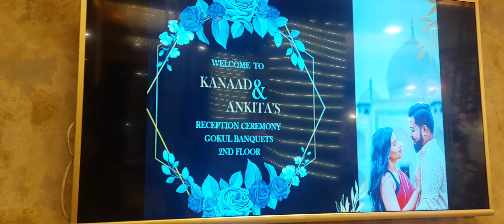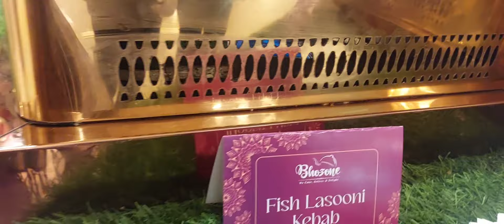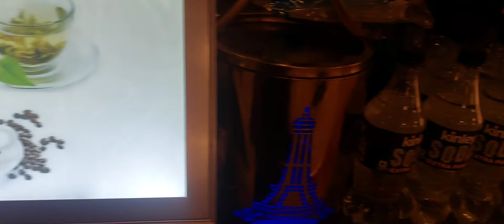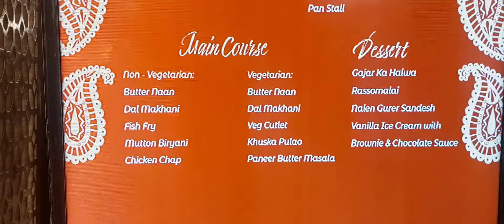বিনা নিমন্ত্রণ তে বউভাত খেতে গিয়েছিলাম |The Grand Reception party